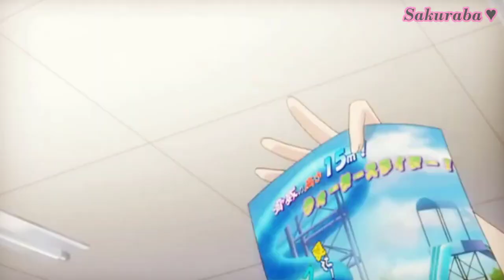Top 10 Anime Que ESTÁN UN POQUITO SUBIDITOS DE TONO! - Necesitas Verlos!